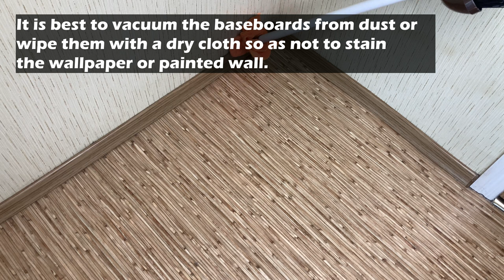This is Amazing 💥 Put a Plastic Bag on a Broom and You will Never Sweep like before!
Simple life hacks with a broom that will make cleaning easier. Thanks to these useful tips, cleaning your house or apartment will not only be easier, but also faster. While cleaning, many people notice cobwebs in the corner of the room. And all you need to clean it is a long-handled brush and a microfiber cloth. When you wash the floor, remember to wipe off dust from the baseboards. But do not do this with a damp cloth. Because over time, an ugly dirty streak will appear on the wall above the baseboard. If vacuuming is not always convenient for you, you can simply sweep the floor. And in order not to remove hair and dust from the brush with your hands, just put the bag on the broom.